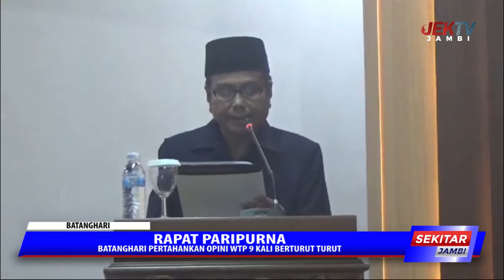BATANGHARI PERTAHANKAN OPINI WTP 9 KALI BERTURUT TURUT